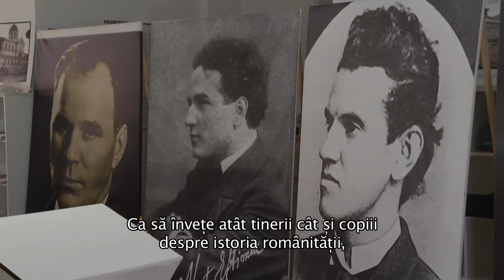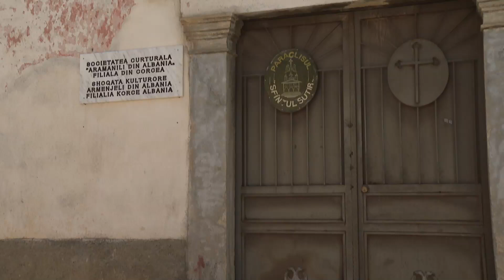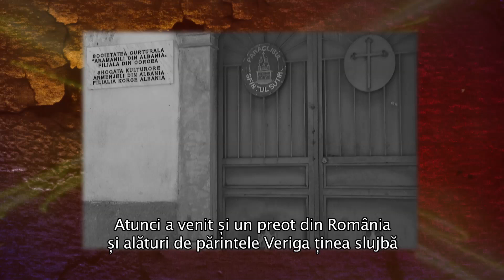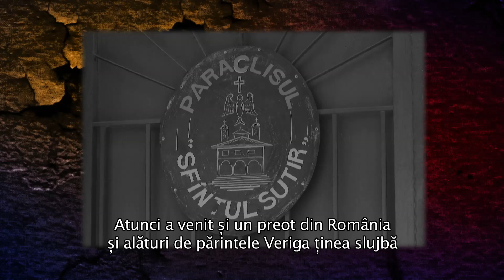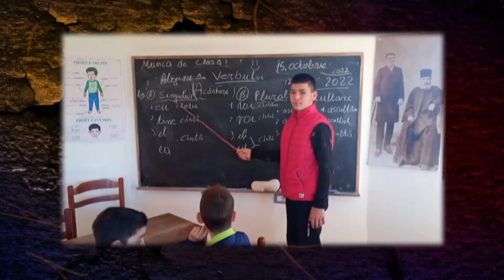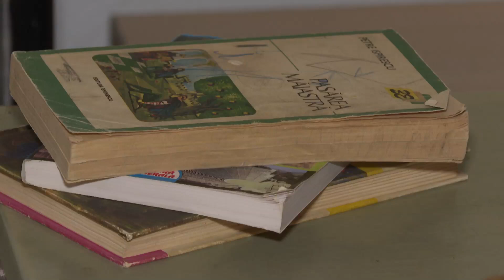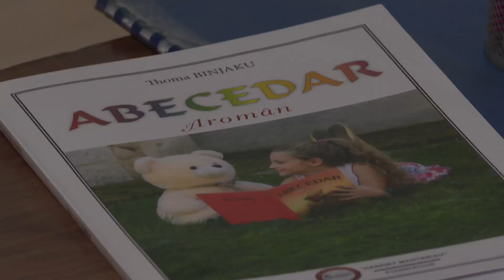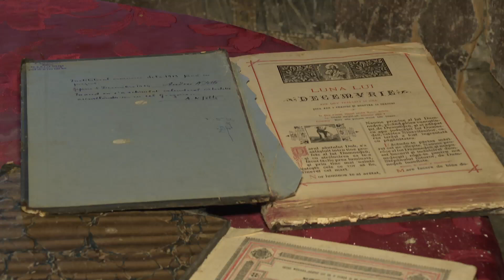La un pas de România: Aromânii din sudul Albaniei – a doua parte (TVRi)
Episod din seria La un pas de România, difuzat vineri, 16 decembrie, la TVR Internaţional, când Aura Dobre şi echipa ei ne-au propus o ediţie dedicată comunității de aromâni din sudul Albaniei.